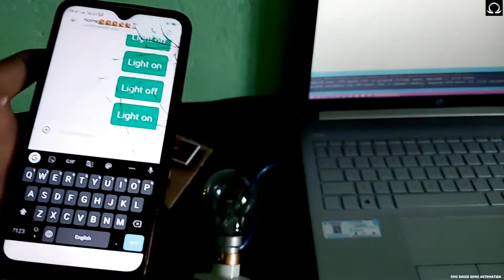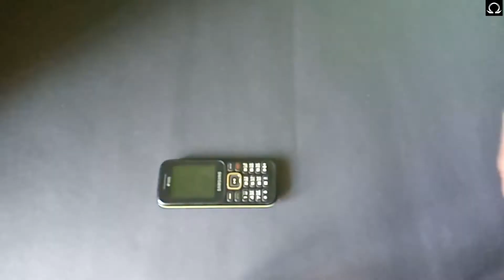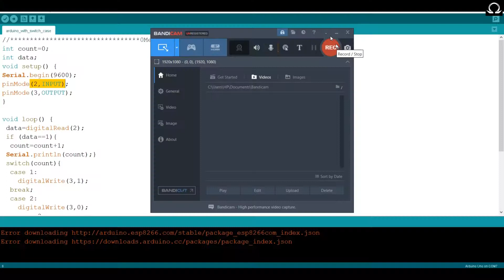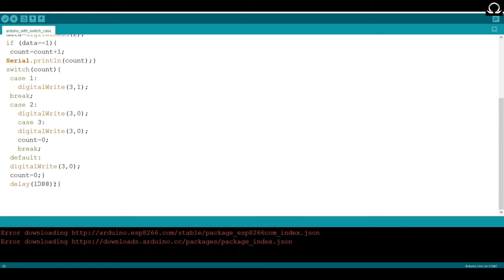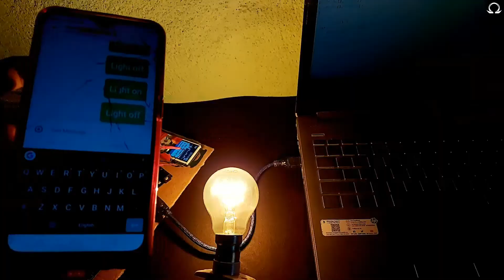SMS Based home Automation.Turn your old phone into a GSM module. Control device by sending SMS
Hey guys in this video I am using a old keypad phone as a GSM module and use it as a SMS home automation system
you might seen that whenever a message or phone call comes on your phone its get vibrate we will using this feature only to trigger a bulb or any devices.